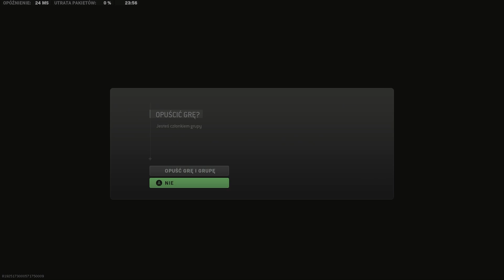Warzone2 Ashika Island 1 place (6 KILLS) place Gameplay X/S/X (No Commentary)XBOX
callofduty rankedgameplay gameplay callofduty warzone2022 Call of Duty Modern Warfare2-Warzone2 TRIO RANKED GAME (No Commentary)9Kill SUB call of duty modern warfare 2 warzone 2 gameplay no commentary#callofduty

Mam nadzieję, że Ci się podoba!
zapraszam do obserwowania .

ZAPRASZAM DO KOLEJNEGO ODCINKA !